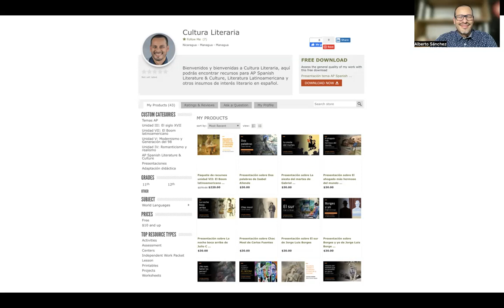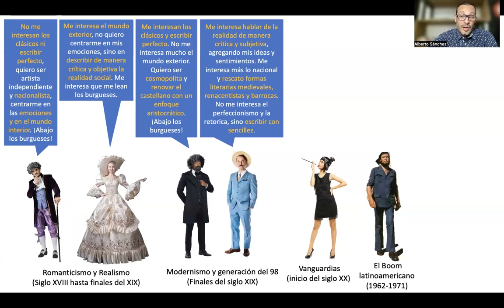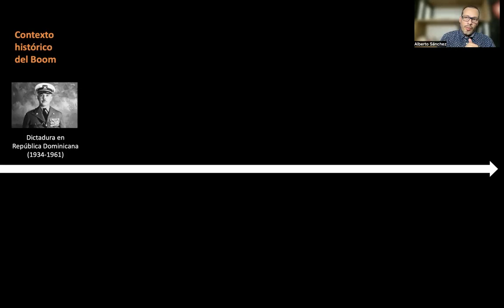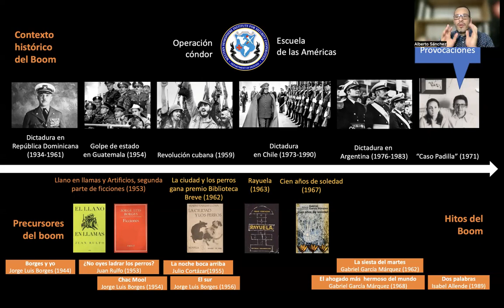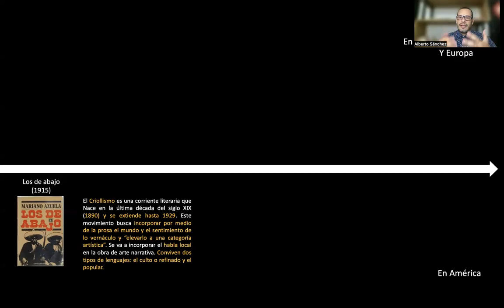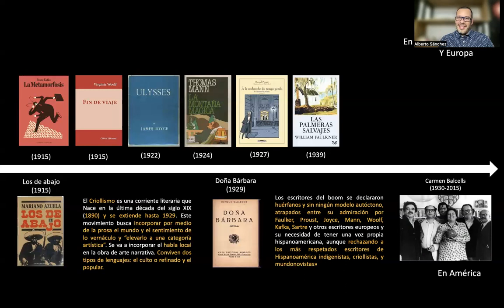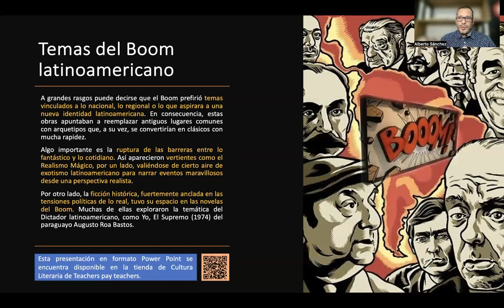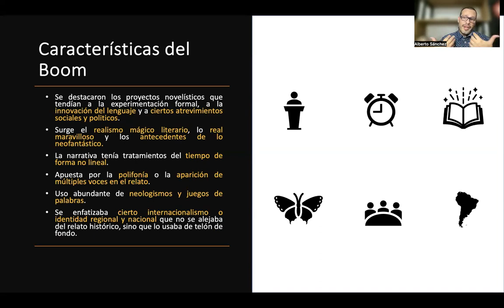Unidad VII El Boom latinoamericano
Aquí encontrarás una introducción a la Unidad VII del curso de AP Spanish Literature & Culture: El Boom latinoamericano; repaso de las corrientes literarias del romanticismo hasta el Boom; introducción al Boom, contexto histórico, temas y características.

0:54 Breve recorrido por las corrientes y épocas literarias desde el Romanticismo hasta el Boom latinoamericano.
4:49 Introducción al Boom latinoamericano.
5:26 Contexto histórico del Boom latinoamericano.
8:46 Orígenes del Boom latinoamericano.
14:19 Tems del Boom latinoamericano.
15:31 Críticas al Boom latinoamericano.
16:15 Características del Boom latinoamericano.